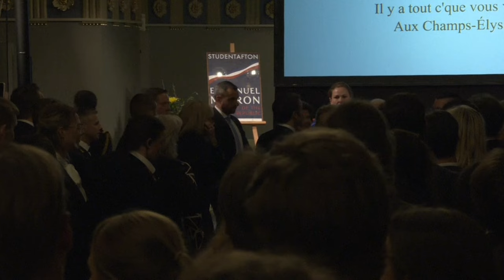Emmanuel Macron sings "Les Champs-Elysées" during his state visit to Sweden | AFP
Images show French President Emmanuel Macron singing "les Champs-Elysées", a famous song by Joe Dassin, on stage during his state visit to Sweden. Macron sings along with professional singers and others gathered around him at the end of a conference on democracy at Lund University.